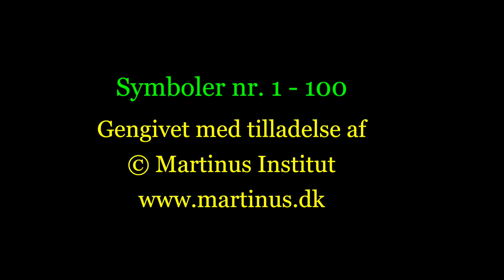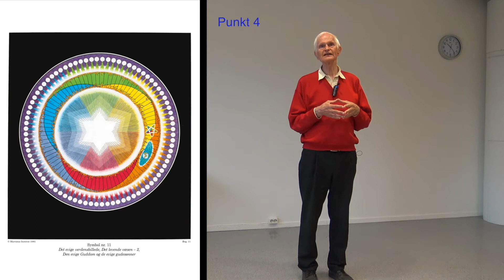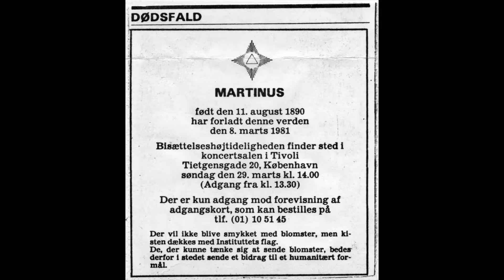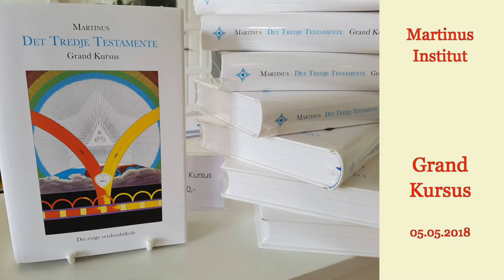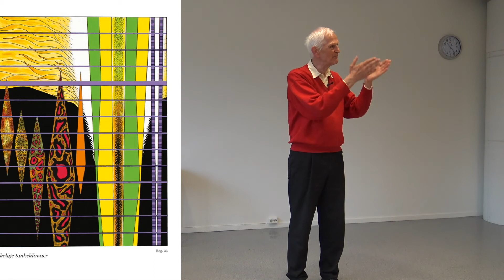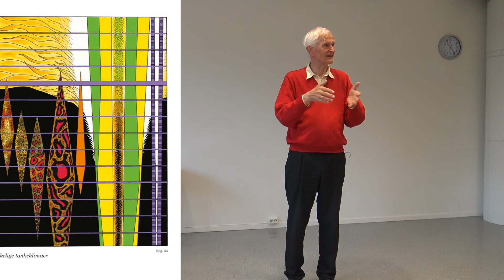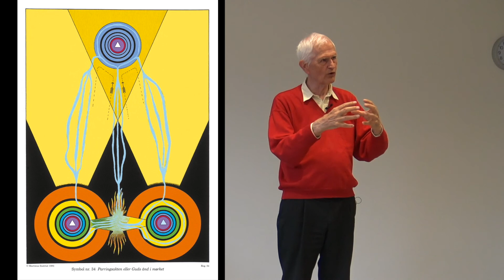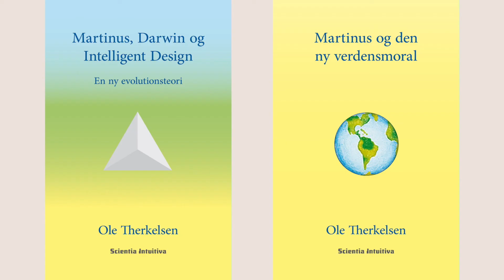OT028. Bodø 2. Spørgetime om Martinus og kosmologien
OT028. Bodø 2. Spørgetime om Martinus og kosmologien - Ole Therkelsen
OT028. Bodø 2. fulgte efter foredraget om "Martinus eventyrlige liv" afholdt 31. maj 2018 i Bodø, Norge, som del 2 af 10 VIDEO-film fra min foredragsrejse til Bodø i 2018.

Martinus symboler nr. 1-100 er gengivet med tilladelse fra
Mariendalsvej 94-96,
2000 Frederiksberg, Danmark

 @Ole Therkelsen

symboler copyright Martinus Institut.